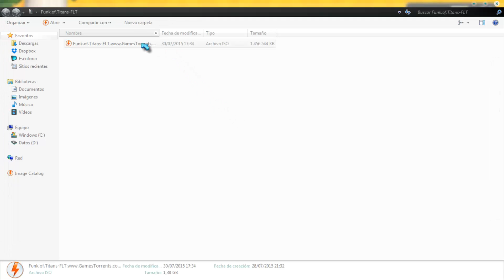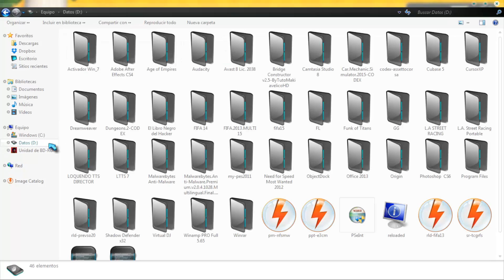Como Descargar E Instalar Funk Of Titans(Para PC)